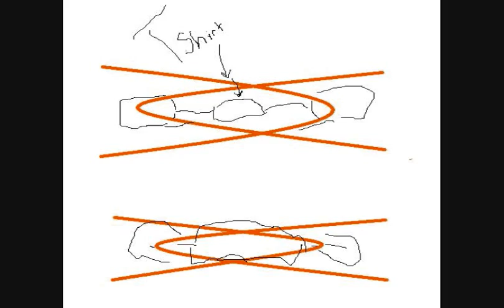how to make a drawstring bag out of an old t-shirt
Heres  how to make an awesome drawstring bag out of an old t-shirt. very easy and a great gift. bear with me this is my first video tutorial hope you enjoy feel free to leave any questions and Ill be quick to answer them

Song: West Coast Friendship-Owl City
On the Wings- Owl City
Air Traffic- Owl City